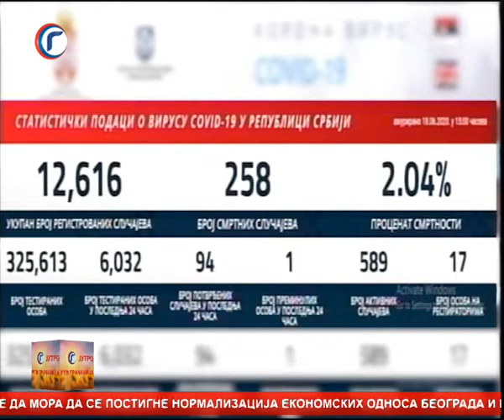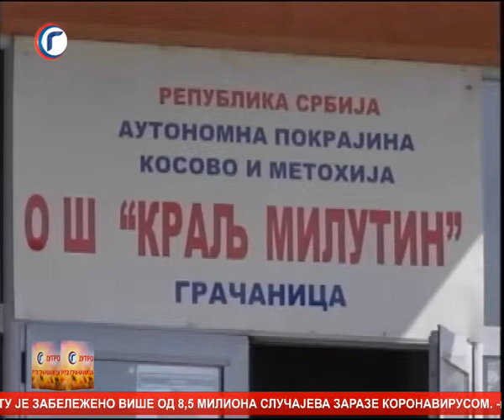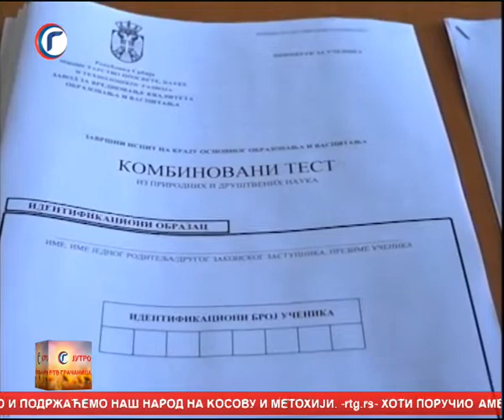JUTRO TV GRACANICA 19 06 2020